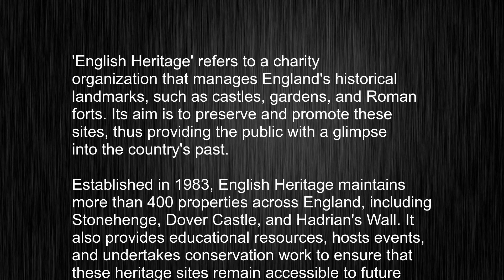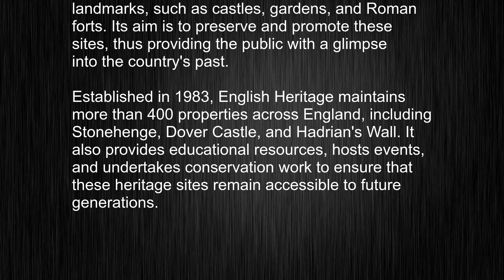What's the meaning of "English Heritage", How to pronounce English Heritage?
This video tells you what "English Heritage" means, how to pronounce it, provides a pronunciation guide and an accurate definition.
 00:00 Pronunciation
 00:25 Meaning

 - What is the meaning of English Heritage
 - How to say English Heritage
 - What is the definition of English Heritage
 - How to pronounce English Heritage

 Visit our free audio/video dictionary tutorial to learn how to correctly pronounce words/names and to learn their meanings, definitions, just like English Heritage definition and meaning in Merriam-Webster, English Heritage definition and meaning in Collins English Dictionary, English Heritage definition and meaning in The Oxford English Dictionary, English Heritage definition and meaning in Longman Dictionary of Contemporary English, English Heritage definition and meaning in Cambridge Advanced Learner's Dictionary, and more.